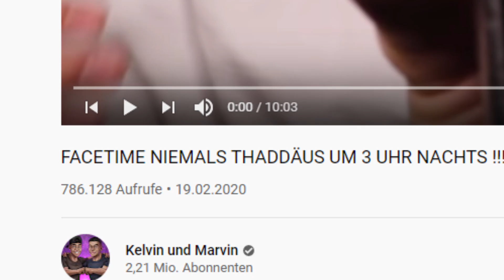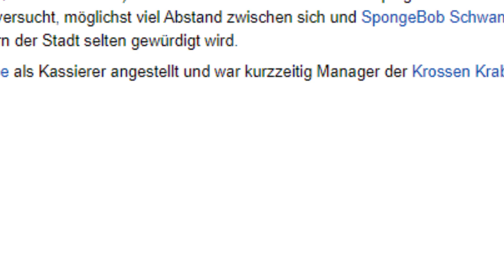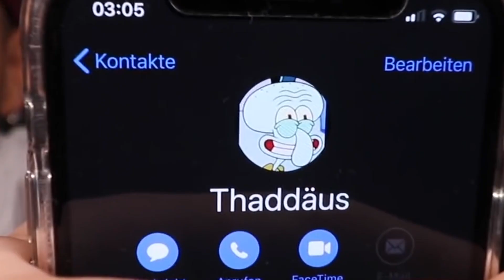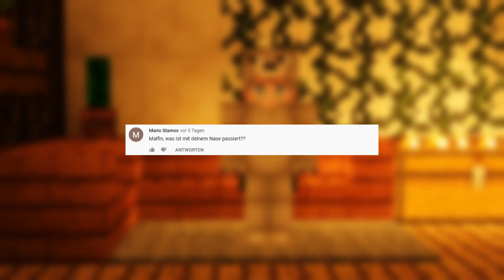2 Erwachsene Männer haben Angst vor 15 Centimeter großem Tintenfisch 1WeekOnICE ❄️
In dem Video geht es um die Prankbros! Es ist echt witzig geworden
Ich hoffe euch gefällt das Video :D

▬Allgemeine Infos ▬▬▬▬▬▬▬▬▬▬▬▬▬

Spiel: Minecraft
Server GommeHD.net, royalpixels.de

IGN: ZumiHD

▬🔊 TEAMSPEAK▬▬▬▬▬▬▬▬▬▬▬▬▬▬▬

▬ Mein Equipment ▬▬▬▬▬▬▬▬▬▬▬▬▬

▬ Social Media ▬▬▬▬▬▬▬▬▬▬▬▬▬▬▬

▬ Musik ▬▬▬▬▬▬▬▬▬▬▬▬▬
-Paradoro Beats